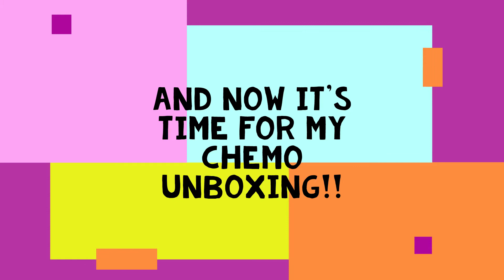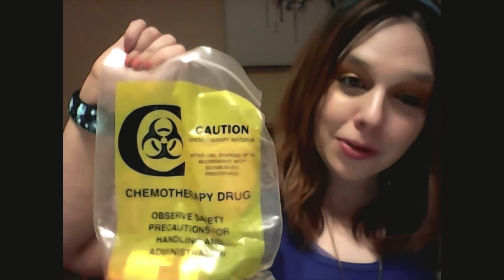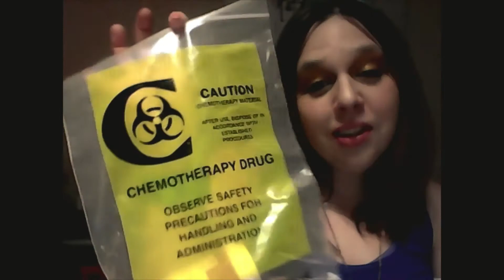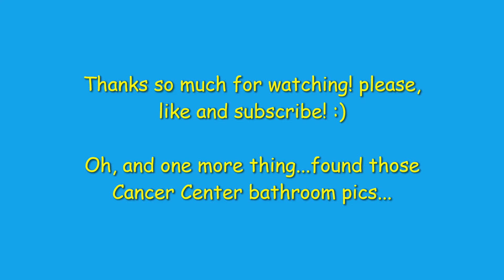A Month of Physical Therapy...PLUS New Chemo Unboxing!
Hi everyone! Although I did film a Part 2 video to go along with the last video uploaded on side effects and other important things i wish that I had been told somewhere along this cancer journey, it ended up being way too long (over an hr and a half, agh)! I will either edit the video or just go ahead and redo it, because there is a lot of important info in there, but (as is so often the case) quite a bit has happened since I uploaded it onto my channel. Enough in fact, that I thought it might be more important (and more interesting for now) to talk about the things that I am currently experiencing and actually show you how rough/crazy/unexpected things can turn when you have cancer of any kind, but especially stage 4.

For the past three weeks I have been going to physical therapy to try to get my lymphoedema to a point where it is managable. Going to physical therapy doesn't sound like such a big deal on its own, but it can be quite draining not just while at the hospital, but (due to some physical impediments you'll likely notice right away in the video), getting home and trying to live a normal life is far more dificult than anything that goes on in my physicl therpist's office.

I also found out that my cancer is continuing to spread and I will be taking a new oral chemotherapy treatment starting today. Once again, that may sound pretty tame, but, rest assured, when you hear more about the treatment, things won't seem as simple as they may sound. Since the treatment that was recently mailed to my house is just as new to me as you all, I figured I'd go ahead and do an "unboxing" as well, so you can be involved in the experience a little more as well (without actually hving to go through any physical, emotional, and financial harm like me).

Now, let's go ahead and take a look at a day in the life of a cancer patient with severe lymphoedema while her cancer is spreading fast. Hopefully these new meds will help, but there are a few surprises in store during the unboxing. A few things you'd never expect may end up being in there, some things that make everything about this situation far more frightening than it even was. I never see any patients actually show what the effects of their treatment are, or if so, it seems limited to hair. Well, come along with me if you're ready to lose some mobility in your own home and find out just how dangerous  1st in the unboxing and I also provide pictures from a cancer center bathroom with signs describing how patients on chemo should use the restrooms...yeah, I know, who would have thought EVEN THAT would change?